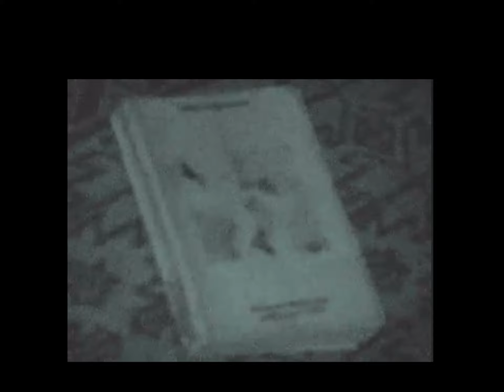Two scary paranormal videos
A hotel ghost and a poltergeist scare two girls